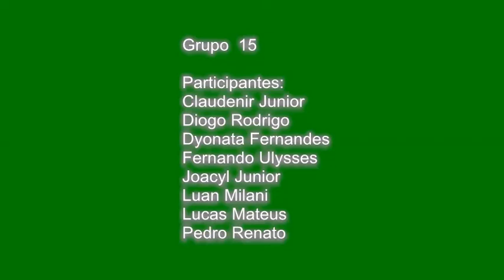Projeto Unificado III Engenharia Civil 3° semestre BM Grupo 15 UNIVAG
Projeto da catapulta, grupo 15 da tuma ENC 121 BM. Engenharia Civil UNIVAG.